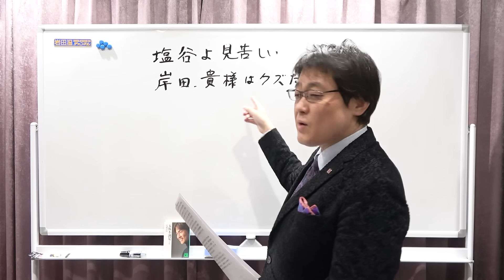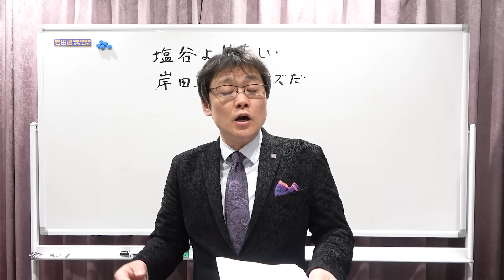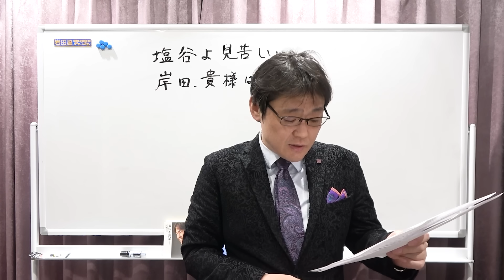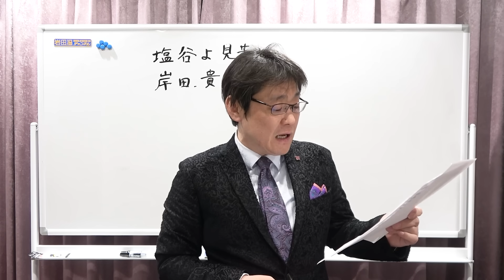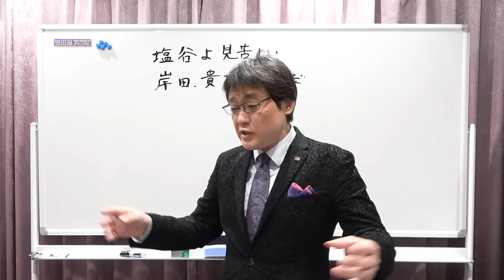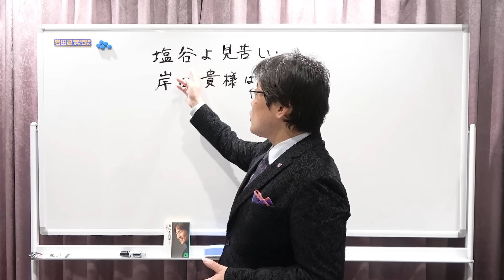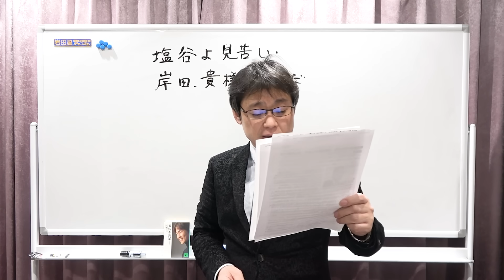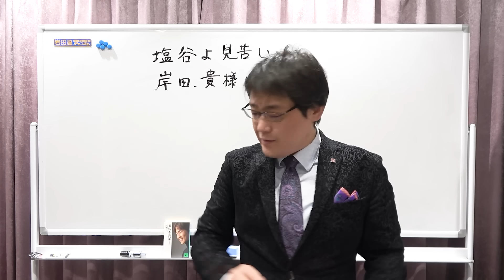塩谷よ、見苦しい。岸田、貴様はクズだ。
◎講演会（大阪、東京）見逃し配信受付中！
・大阪（2024/2/17）『妄想から目覚める秋、中国は脅威である』

◎岩田温の最新刊

◎岩田温の稽古照今　古（いにしえ）を稽（かんが）え今に照らす
「冷やし中華」はじめません！
「メルマガ」はじめました（笑）

◎岩田温大學（一般社団法人日本学術機構賛助会員）
全国各地の講演会がオンラインで見放題！
講演会に無料でご招待！
賛助会員様限定の懇親会！

（記）

口座名称：一般社団法人　日本歴史探究会
店名：０９９
預金種目：当座
口座番号：０２１０９３６
通信欄記入事項：ご寄付された方の氏名、住所、メールアドレスをご記入ください。